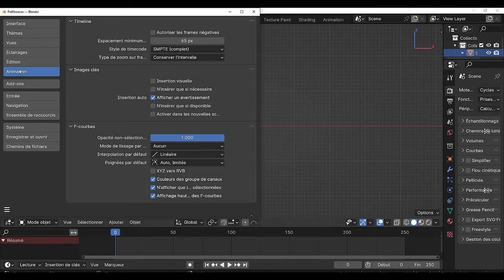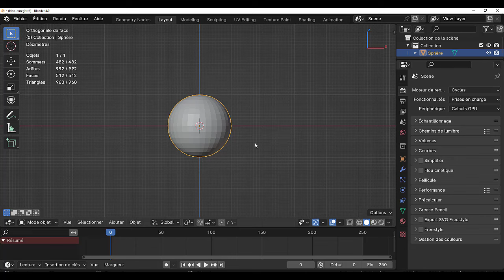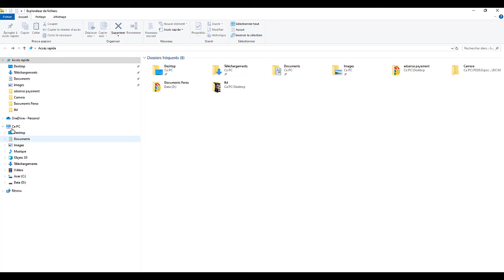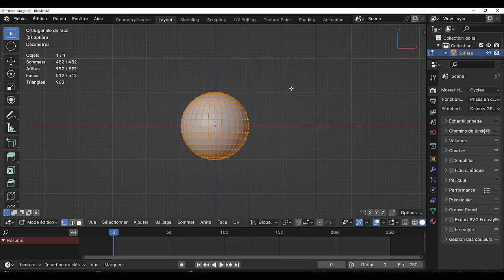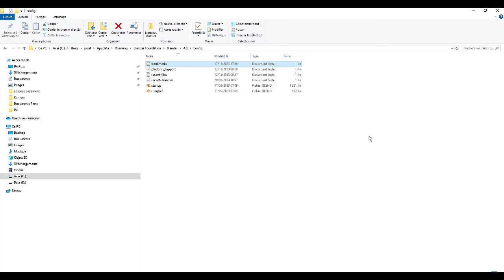Ma config blender 4 svm6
installer ma configuration blender 4